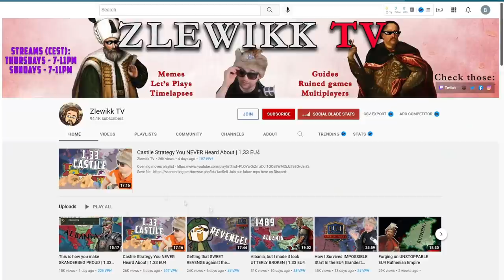I Made Mediterranean INTERNAL WATERS of Albania | 1.33 EU4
Albania is having one of the most interesting starts in Europa Universalis IV. Nice mission tree, impossible start and God-tier ruler will make this campaign perfect to enjoy!